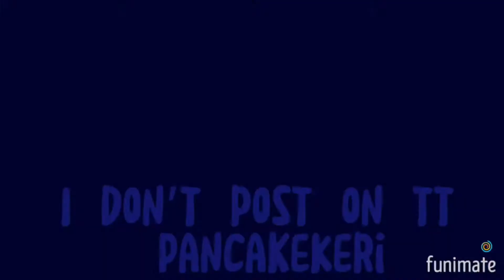Gotta take a call 📞